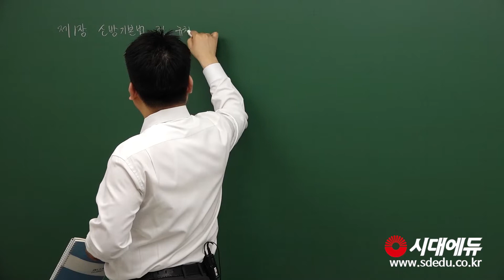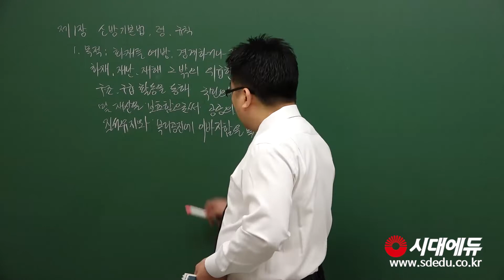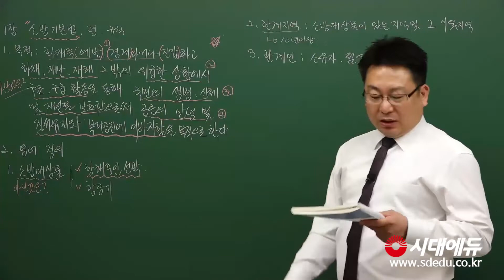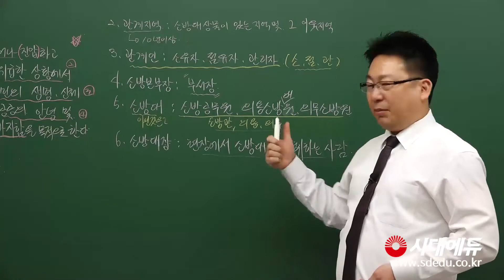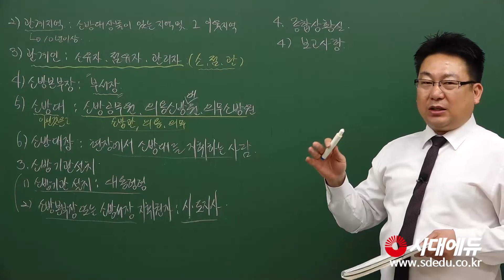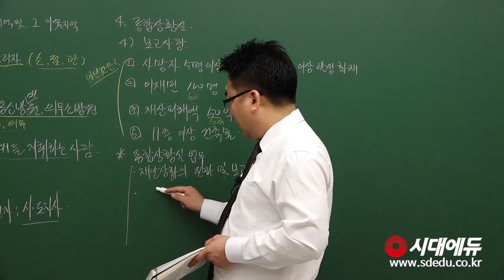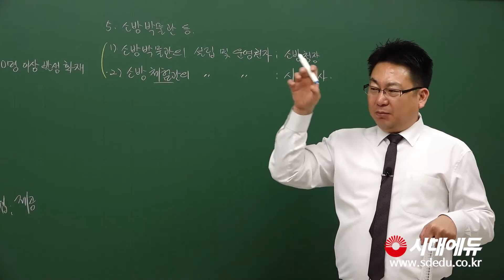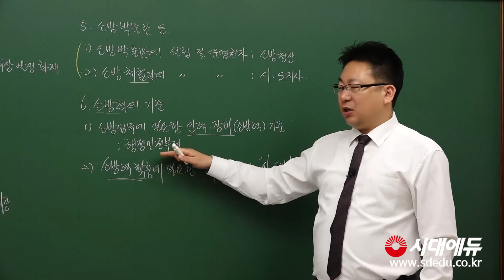시대에듀_소방설비기사 소방관계법규 [기계] 기본이론(이수용T)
2020 시대에듀